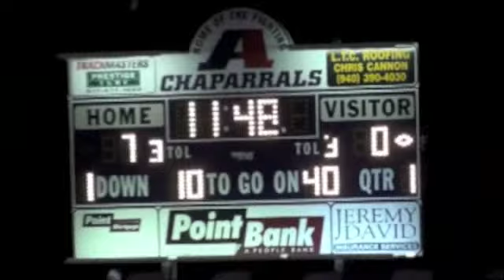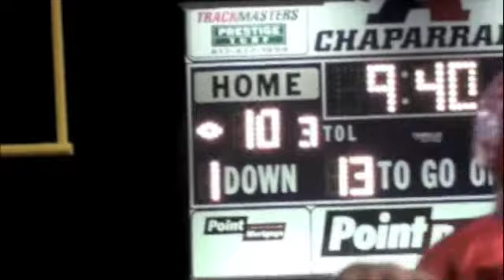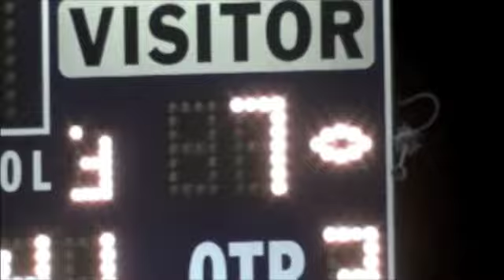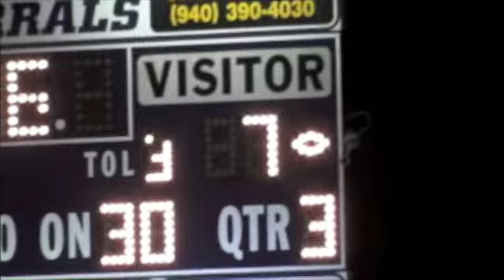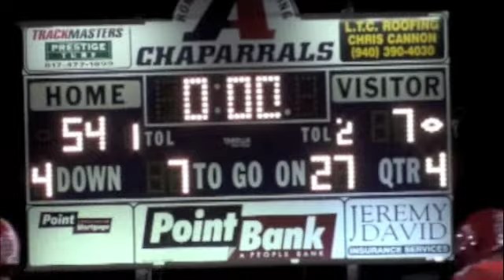Aubrey Vs Pottsboro 10-16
Aubrey 54 Pottsboro 7
Another amazing victory for the Aubrey Chaparrals. Next week @ S&S at 7:30.
Great win guys